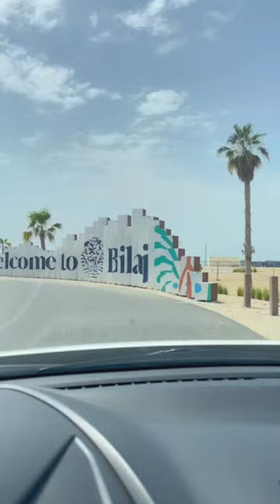برنامج الوطن الصيفي " الصيف وصل"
تزور الوطن في أولى حلقات برنامجها الصيفي " الصيف وصل" بلاج الجزائر